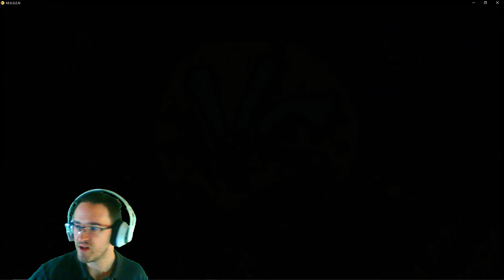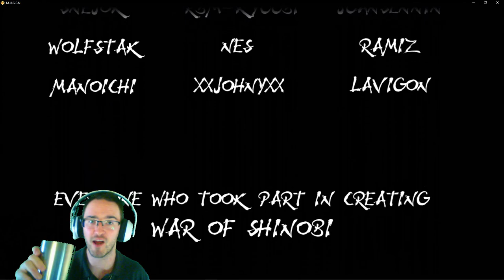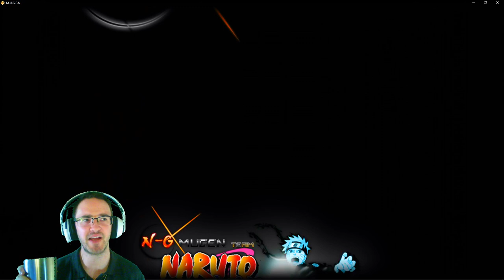Naruto War of Shinobi l Darui VS Team Arcade Mode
I play Darui as team captain in Team Arcade mode in Naruto War of Shinobi.